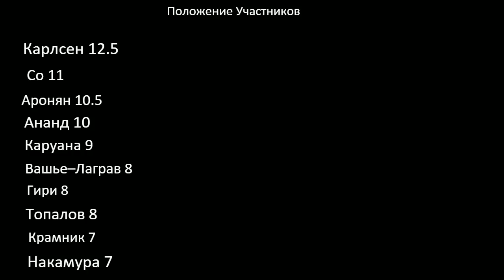Гранд Чесс Тур 2016, Лёвен. Блиц, день 1, тур 1. Комментаторы Сергей Шипов и Алексей Ермолинский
Гранд Чесс Тур 2016, Лёвен. Блиц, день 1, тур 1.
Карлсен, Крамник, Накамура, Аронян, Каруана, Ананд, Со, Гири, Топалов, Вашье-Лаграв
Комментаторы Сергей Шипов и Алексей Ермолинский

Как вы можете нам помочь?